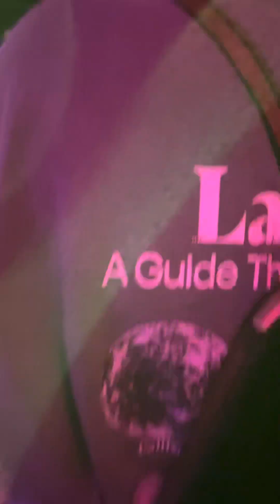Harvey Sutherland and his band live concert at Jæger in Oslo. Neurotic funk paradise!